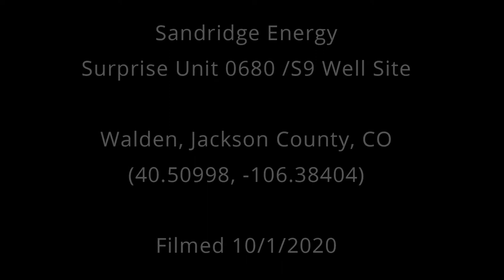Sandridge Energy Surprise 0680 Well Site, Jackson County, CO (October 2020)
Sandridge Energy
Surprise Unit 0680 /S9 Well Site
Walden, Jackson County, CO
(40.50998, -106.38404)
Filmed 10/1/2020